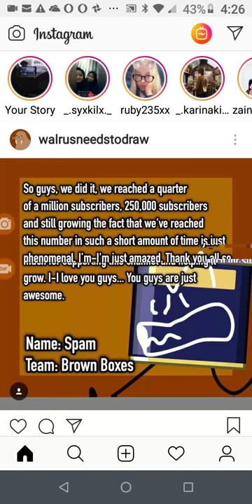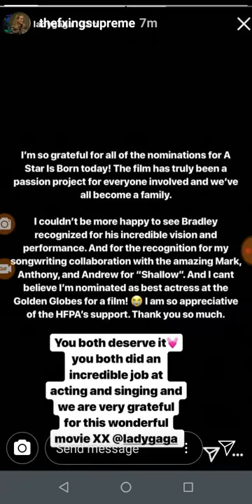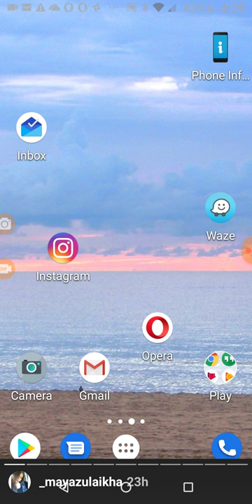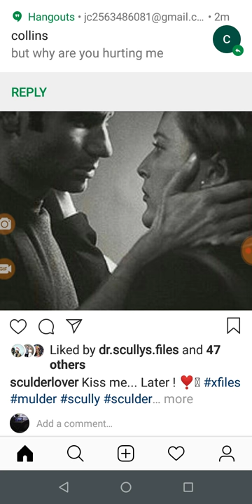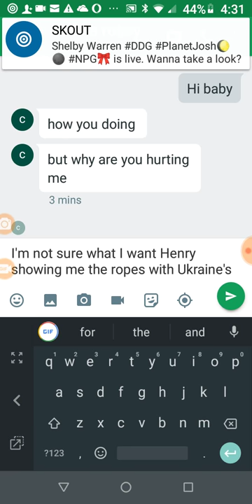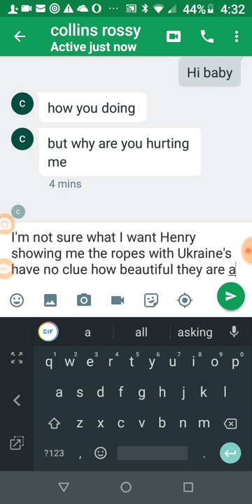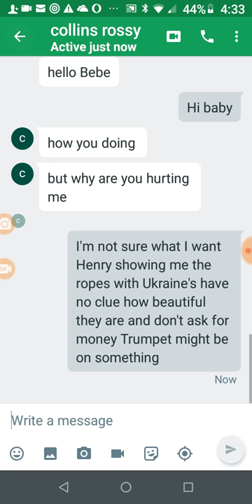Thanks honey pin-hook creek